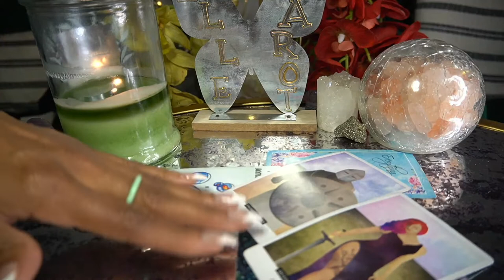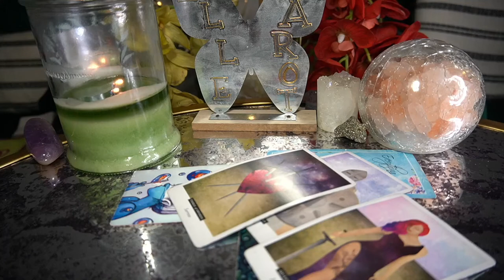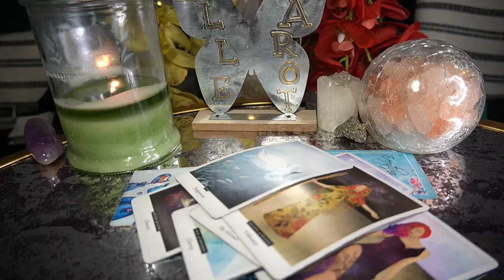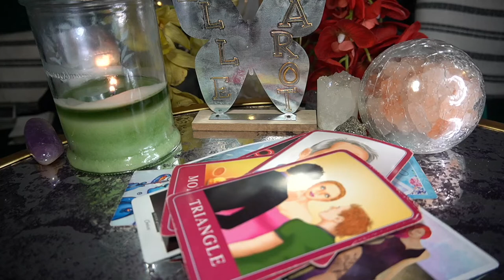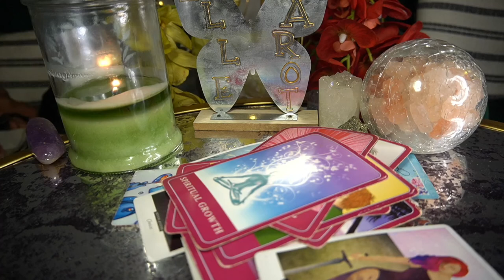CANCER JUN '22 I FEAR HOW MUCH I LOVE YOU